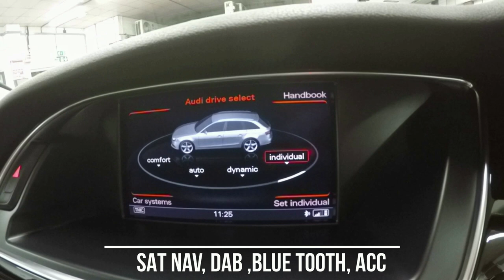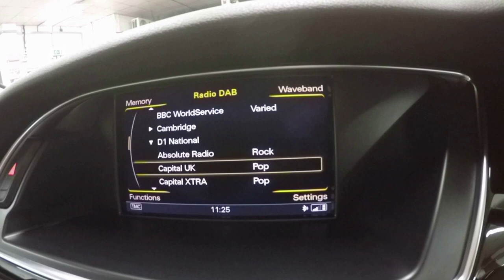Audi RS4 Avant 4.2V8 B8 Limited Edition for sale rare car with lady owner and low miles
FULL AUDI HISTORY WITH FINAL DRIVE OIL CHANGED. ONLY JUST IN, MORE IMAGES TO FOLLOW., Panther Black, crystal effect with black and red leather interior., ADAPTIVE CRUISE CONTROL, CORNERING HEADLAMPS, ALL DRIVE SELECT MODES, SAT NAV, DAB RADIO, BANG & OLUFSEN AUDIO. AUDI SERVICE HISTORY AS FOLLOWS:, Delivery inspection at 40 miles on 03/06/2015, Oil Service at 3014 miles on 13/09/2016, Insp Service at 10494 miles on 06/10/2017, Oil Service at 23291 miles on 21/08/2019, Addition items ie pollen & air filter and final drive service 26202 miles on 21/10/2019, , WE DO NOT HAVE ADMIN FEES, THE PRICE YOU AGREE WITH US IS THE PRICE YOU PAY , , WE OPERATE A NO PRESSURE SELLING ENVIRONMENT, YOU WILL NOT BE APPROACHED ON THE FORECOURT SO PLEASE FEEL FREE TO LOOK AROUND THIS VEHICLE, THEN WHEN YOU ARE READY COME AND ASK FOR MICHAEL OR ELLIOT. , We have relationships with high street lenders and specialist motoring finance houses too, that is why we have helped hundreds of customers secure the best finance deal for their budget., Our expertise with finance means that even if you have a poor credit rating we can help arrange finance for you., Finance example APR 11.9 % Representative, Rate of Interest 5.19 % fixed., So please do not delay and call us today to arrange a test drive of a quality used car from a family business selling cars for over 80 years. Specialising in Sports & Classics. Finance Available. Warranty Included. Full Dealer Facilities including nationwide delivery at additional cost. Call today 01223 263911 to arrange a viewing, you won't be disappointed. Family Business Since 1937 Specialising in Sports & Classics., 6 months warranty, Next MOT due 29/06/2019, Last serviced on 21/10/2019 at 26,202 miles, Full dealership history, Excellent bodywork, Black Full leather interior - Excellent Condition, Tyre condition Good, Four wheel-drive, 5 seats, Metallic Black, Leather seats, Air conditioning, Airbags, Alarm, 3x3 point rear seat belts, Alloy wheels, Central locking, Child locks & Isofix system, Cruise control, Heated seats, Immobiliser, Parking aid, Power steering, Satellite navigation, Sports seats, Sunroof, Traction control, Remote central locking, Family Business Since 1937 Specialising in Sports, £34,950